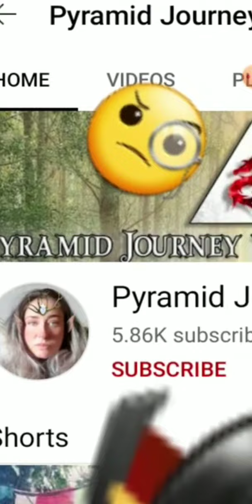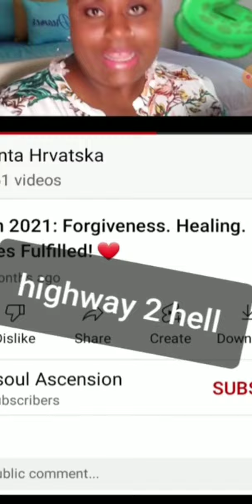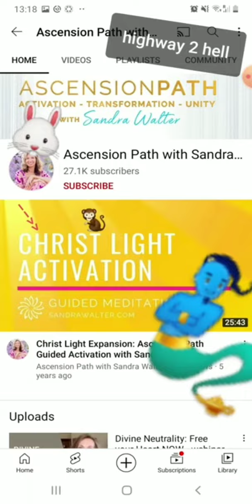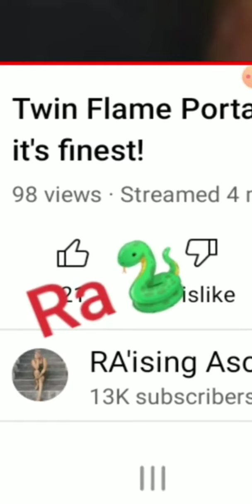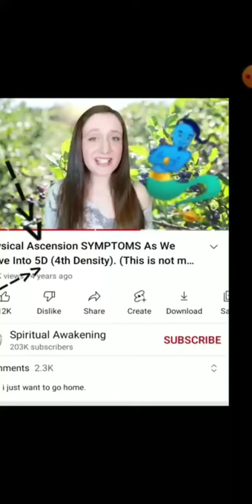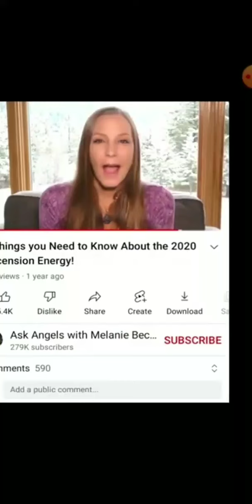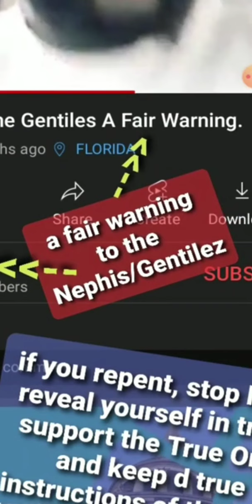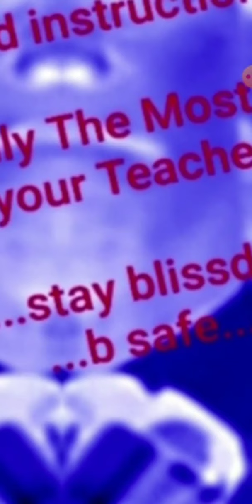NEFILIM|DOUBLE KILL|PAUL DAVIS|ASS_CENTION SIG_El's|RELIGIO CATTLE_CLISM|DOOMSDAY|5GZEUS_TECNOLATRY👽